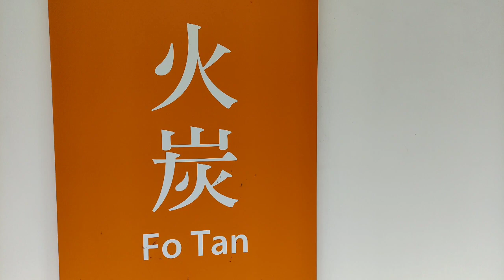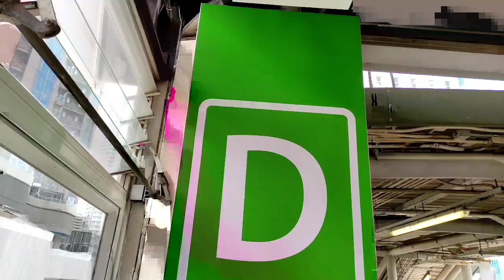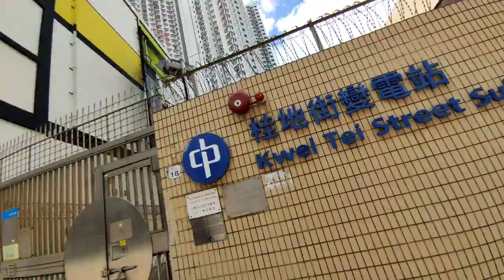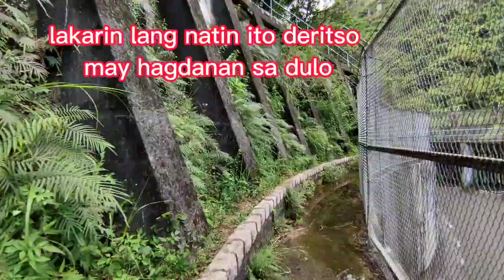Au Pui Wan Stream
How to get to Au Pui Wan Stream :

Au Pui Wan (坳背灣) stream

Stream 20 minutes walking distance from FoTan MTR statio or you can ride in a mini bus 60K
From Fotan Mtr Station and drop off at Chun Yeung State at Wong Chuk Yueng Street.
 Watch my full vedio for complete guide👌